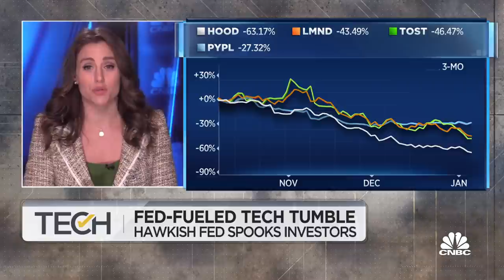Hawkish Fed spooks investors as fintech stocks tumble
CNBC's Kristina Parstinevelos reports on the 'Fed-fueled' technology selloff.